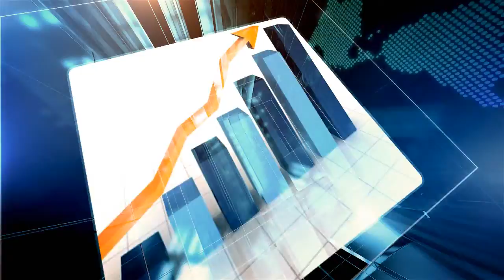Chiropractic Care Marketing Marketing Tips|Secrets|Ideas|Concepts For Chiropractors From You...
Dean Renfro is an expert in the area of Chiropractic Care Marketing. To get more information you can contact them at:

Your Marketing Dr
3915 W. Davis St Suite 130-134
Conroe Texas
77304